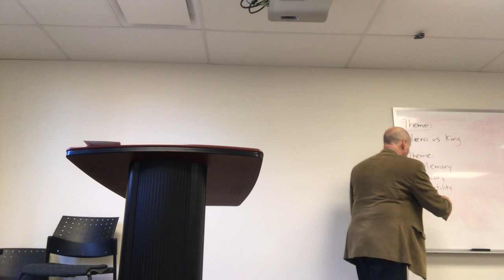Beowulf, part 2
In this second lecture, we look at how the Beowulf poet emphasizes the importance of memory and glory, and yet notes the futility of the heathen life.  The Christian poet is involved in what St. Augustine described in De Doctrina Christiana as the Christian task in engaging with pagan culture: 'plundering the Egyptians' of the genuine cultural good they possess while purging it of its idolatrous (and futile) secularity.

Having defeated the monster Grendel, the hero Beowulf encounters his more formidable mother.  Fifty winters on, as an old king he marches out one last time to face a dragon.  While preserving the kingdom in slaying it, he loses his life and with it leaves the kingdom defenceless against a 'barborous burning'.